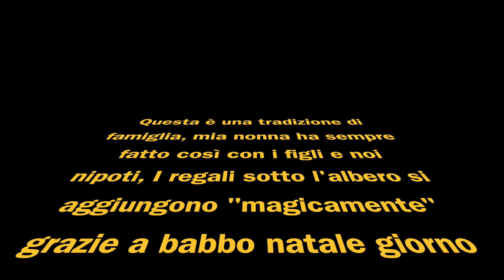E' ARRIVATO BABBO NATALE, SORPRESA A LARA *finito malissimo*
musical.ly : @chiara_paradisi

periscope: @chiara_paradisi

Snapchat paradisichiara

Ciao io sono Chiara Paradisi, una giovane mamma chiacchierona di 20 anni che ha aperto questo canale per condividere le proprie passioni e poter parlare liberamente al mondo di tutto! Ho aperto il canale quando sono rimasta incinta della mia principessa a 16 anni anche per far vedere al mondo che anche noi mamme giovani se ci rimbocchiamo le maniche sappiamo dare il meglio ai nostri figli! In questo canale troverai veramente di tutto, tra video divertenti, vlog dove sono con mia figlia, cover di canzoni, make-up, game play, davvero qualsiasi cosa che mi frulli dalla testa. Troverai anche video nei quali ti racconto come ho fatto a superare il bullismo e tante altre difficoltà che ho avuto. insomma se cercavi un canale unico e diverso da tutti gli altri, l'hai trovato! qui non ti annoi mai e pubblico almeno tre video a settimana!